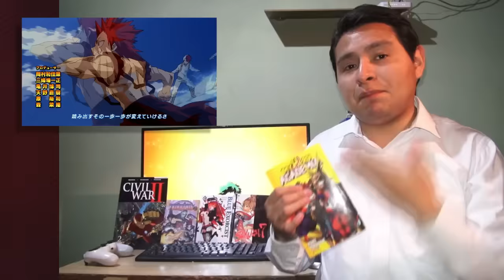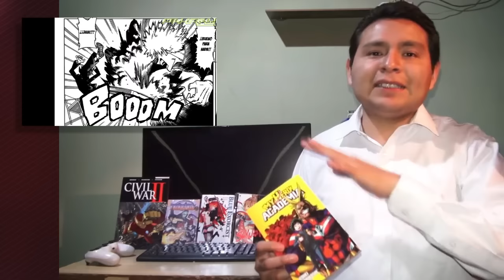Manga de Boku no Hero Academia en México (Reseña)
Un vistazo al primer tomo del manga Boku no Hero Academia que comienza su publicación en México por parte de editorial Panini.

Si quieres que reseñe algún otro manga que se publica en México por favor deja tu sugerencia en la caja de comentarios.

created with Showbox.com

Vídeo del manga tomado del usuario Pakray4648